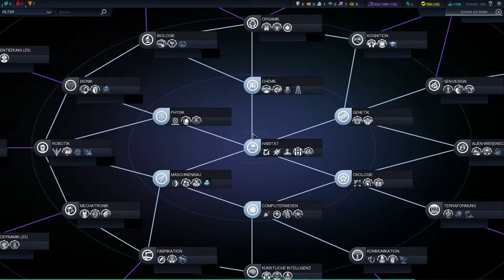Lets Play Civilization Beyond Earth #15 - Failkrieg (Deutsch) (HD)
Der langersehnte inoffizielle Nachfolger von Alpha Centauri erschien, in gewohnter Civilization-Atmosphäre. Äußerlich sieht Civilization Beyond Earth seinem Vorgänger Civilization V sehr ähnlich, aber was gibt es für Neuerungen in Civilization Beyond Earth, welche neuen Sachen werden wir gemeinsam entdecken und welche Planeten werden wir besiedeln? Was für Herausforderungen stehen der Menschheit bevor werden wir auf Lebewesen treffen schaut rein wenn ihr es wissen wollt.

Plattform: PC
Genre: Rundenbasiertes Strategiespiel
Release: 24. Oktober 2012
Publisher: 2KGames
Entwickler: Firaxis

Infos zu den Projekten auf meinem Kana oder folgt einfach.

Ich werde versuchen, die Folgen möglichst regelmäßig hochzuladen.
Bitte habt Geduld, sollte einige Zeit mal nichts kommen.